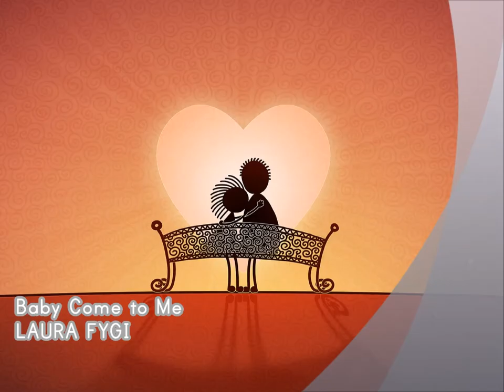LAURA FYGI ☆ Baby Come to Me